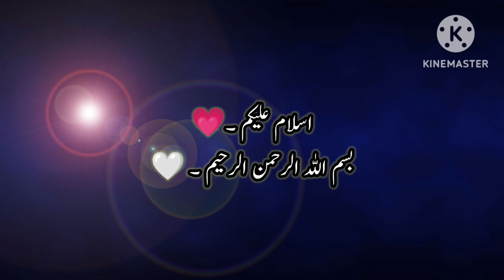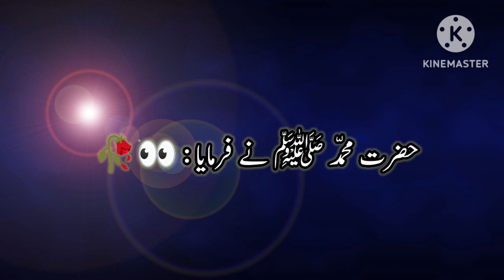Aurat ? Aurat Kya Hai ? Aurat Ko Samjhe ! Aurat Ki Shakhsiyat | Urdu Quotes About Women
Fiamanillah ❤️‍🩹!!